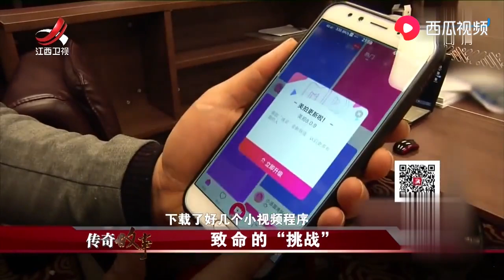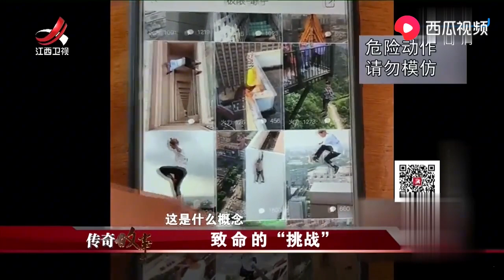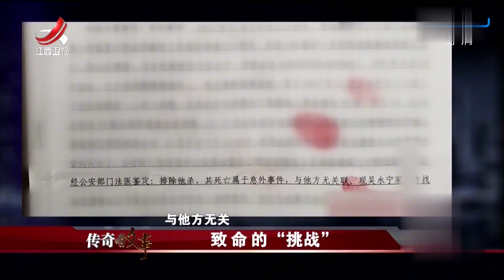致命的挑战，小伙极限运动吸粉无数，一次失手与家人阴阳两隔